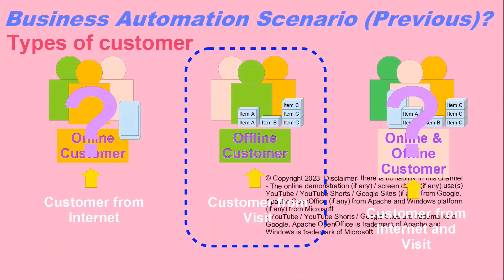Website - Application? |Business Automation Scenario (Previous)?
May it possibly help in the following aspects?
- Developing site for the web
- Web development practice platform
- Web Development
- website design
- website project
- web design
- web design tip
- web design tutorial for beginners
- web application development tutorial
- web design and development
- Content for Website
- Digital Content
- web development for dummies
- learning web design for beginners
- learn front end web development
- intro to web development
- website development
- develop website
- digitalization
- digitalization in management
- importance of digitalization
- application software
- web application design
- web development content
- digital website

Video content
Business Automation Scenario (Previous)?

Request for the Digitalization Strategic Roadmap

Which application aspect you may consider in digitalization ?

Technology Online Application is the technology-based category such as technology online, technology social media, technology e-commerce, technology application and technology software.

Kindly comment whether possibly help in the following aspects or not and where appliable?
- application software
- application
- information system
- information technology
- digitalization
- business automation
- process automation
- software
- software engineer
- software developer
- software engineering
- software development
- web Development
- web application development
- website development
- develop website